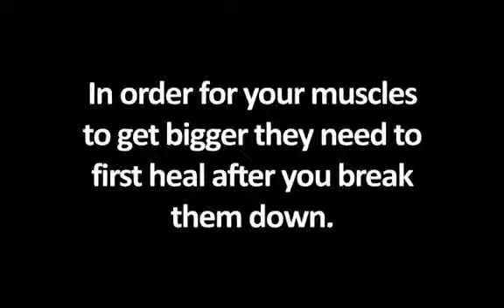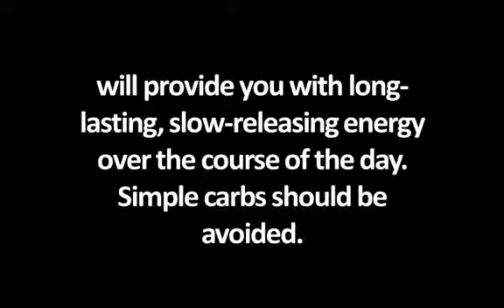5 Tips for Building Muscle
Check this musclebuilding guide - fast & effective way to gain muscle mass